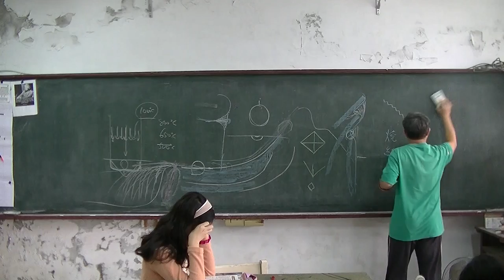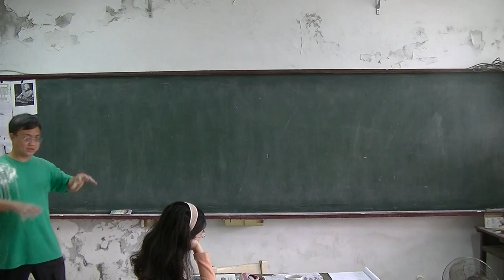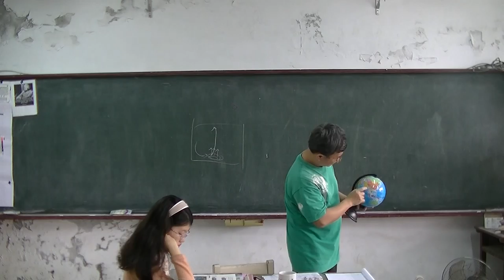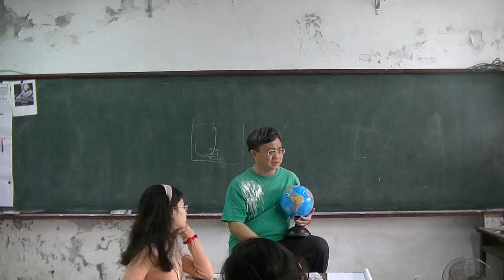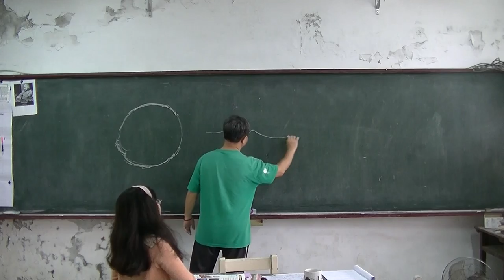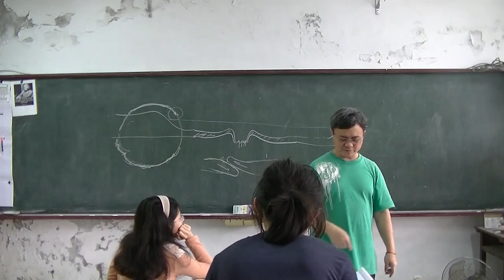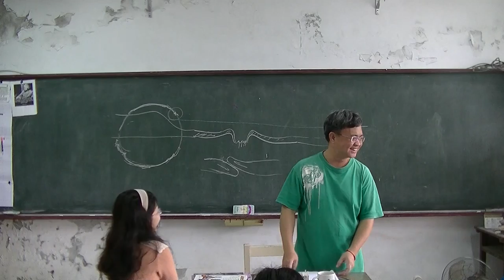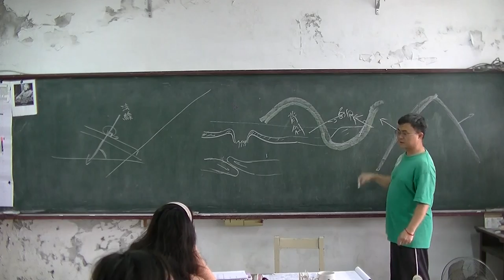國中地科 板塊運動 20160414